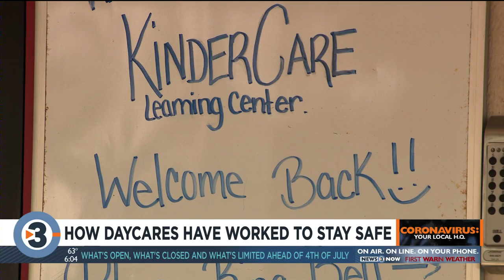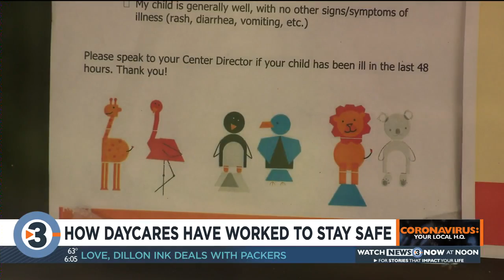How daycare centers have worked to stay safe during the coronavirus pandemic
The safe steps daycare employees are taking during the coronavirus pandemic.